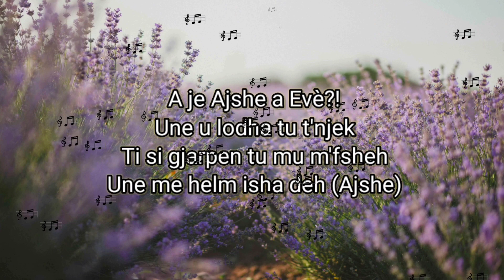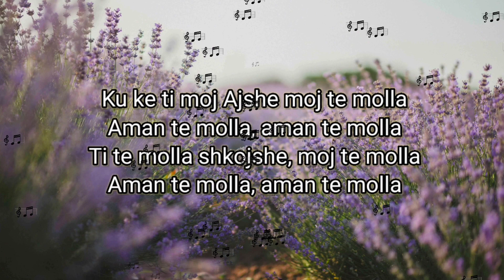Te Molla - Arnon ft Killua (lyrics) .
Hallo Everyone ✨☺️